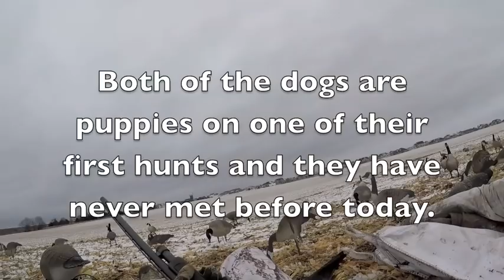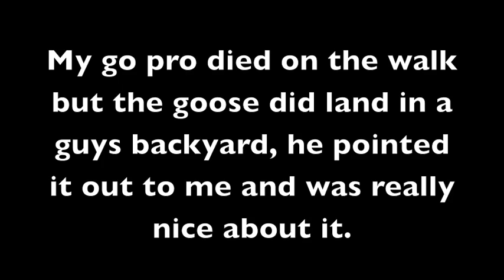Afternoon Iowa Goose Hunt in a Cornfield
Met some guys the other day that were out hunting near us and a few days later met up with them for an afternoon cornfield goose hunt.  It went really well and we downed a few geese and a duck. Hope to hunt with them again sometime in the future.